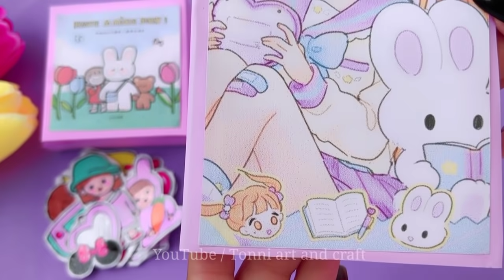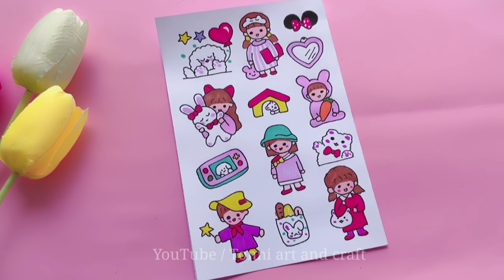( part-2) how to make kawaii sticker at home /handmade cute kawaii sticker /DIY sticker /paper craft